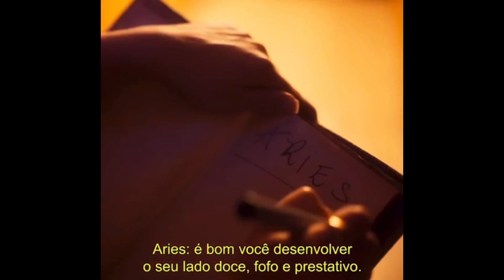TRAILER OFICIAL - "TÁ ESCRITO" com Larissa Manoela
O Filme estreia dia 02 de novembro nos cinemas.
Elenco: Larissa Manoela, André Luiz Frambach, Caroline Dallarosa, Victor Lamoglia, Kevin Vechiatto, Richard Abelha, Hamilton Dias, Emira Sophia, Vittoria Tosi, Thuany Parente
Participações especiais:Karine Teles, Cazé Pecini
Roteiro: Matheus Souza, Thuany Parente e Mariana Zatz
Direção: Matheus Souza
Produção: Paris Entretenimento
Coprodução: Globo Filmes e Globoplay
Distribuição: Paris Filmes